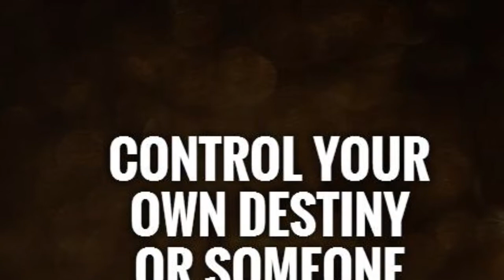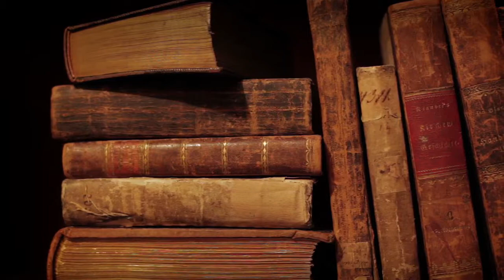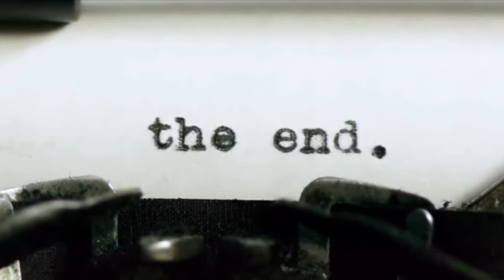Posthumous Ruminations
A book club membership can save you from ruination.